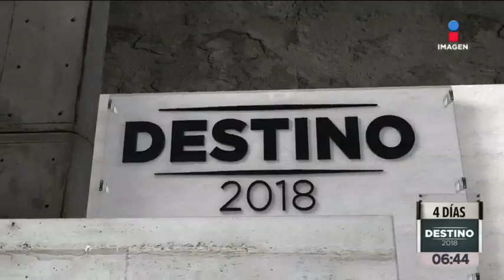AMLO se siente seguro de su triunfo | Noticias con Francisco Zea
AMLO se siente seguro de su triunfo, el candidato de la coalición "Juntos Haremos Historia" (Morena, PES y PT), indicó que ¡No les fallará a los mexicanos.